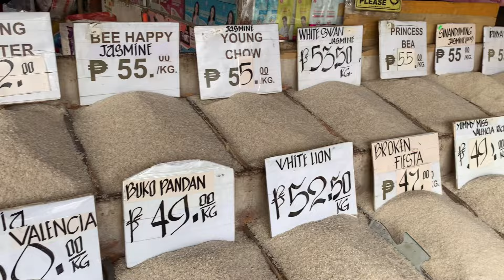Happy birthday 60th madam Thelma macas😘thank you sa pa mukbang sa family ko😘😘